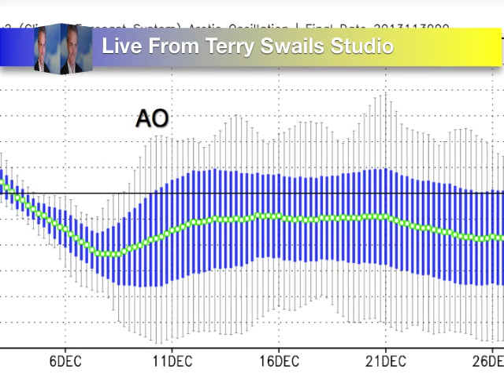OLD MAN WINTER COMES KNOCKING..TERRY'S SAT. WEATHER BRIEFING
weather terry swails video briefing